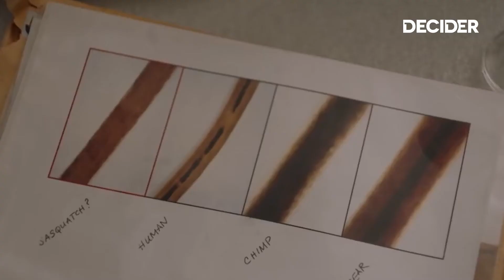What to Watch This Weekend: ‘Mortal Kombat,’ ‘Sasquatch’ and More | Decider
Grab some popcorn, because this weekend is a streaming dream. Watch your favorite video game come to life in HBO Max’s “Mortal Kombat,” or laugh along with the second season of “A Black Lady Sketch Show” on HBO. For any Bigfoot believers, the “Sasquatch” documentary on Hulu is a perfect choice. Also premiering on the small screen is Netflix’s fantasy series “Shadow and Bone,” as well as space thriller “Stowaway.”

Can’t decide what to watch? We’re here to help. Decider cuts through the clutter to find the best movies and shows to stream on Netflix, Hulu, Amazon Prime, HBO and more.